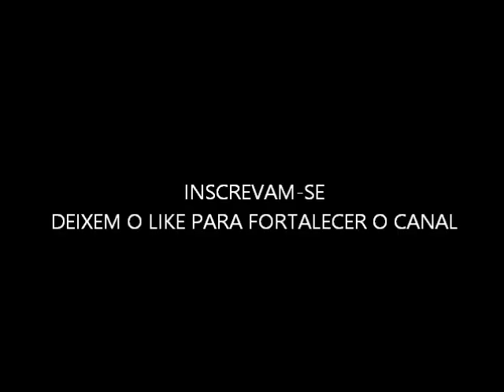CHRISTIAN POWER METAL VS COVID 19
Christian power metal in home
Harmony
Theocracy
Narnia
Seventh Avenue
Ian
Adiastasia
Eterna
Oratorio